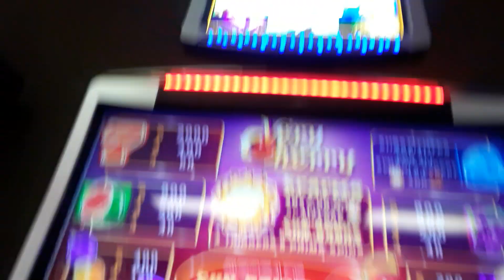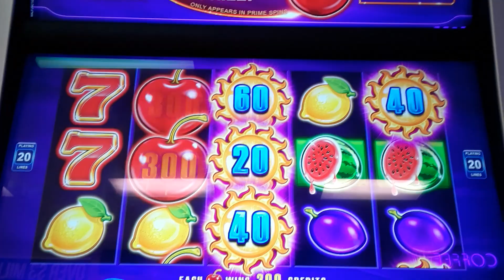Very Cherry ... Very interesting game